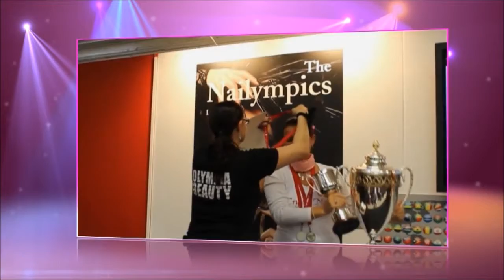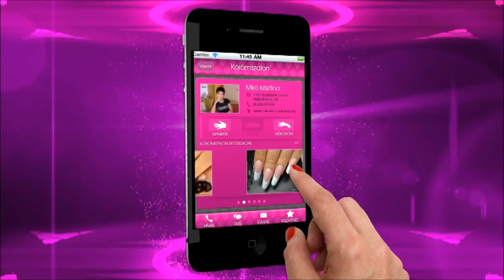A Crystal Nails bemutatja Fashion Awards 2012